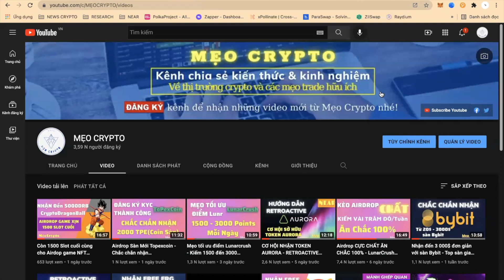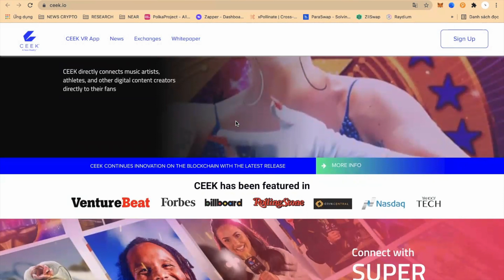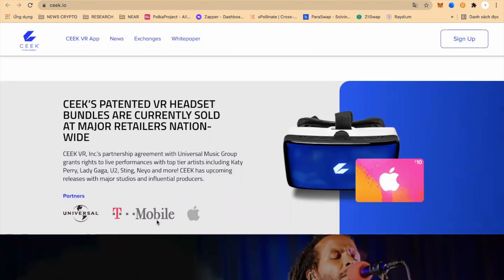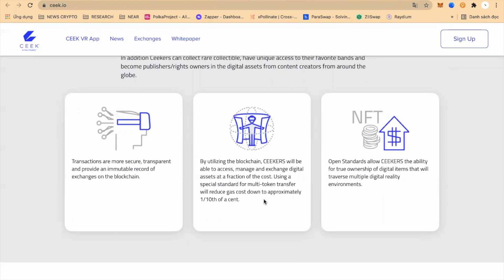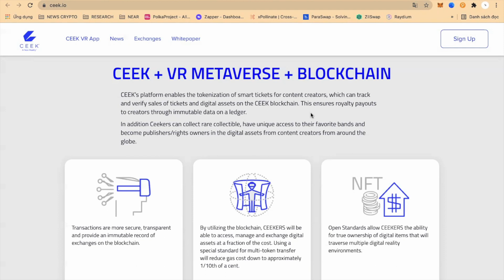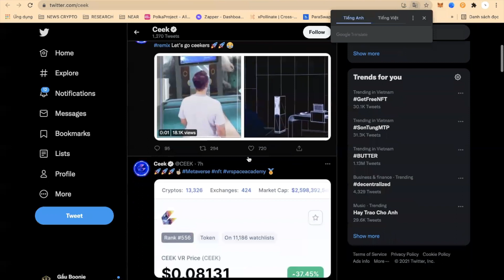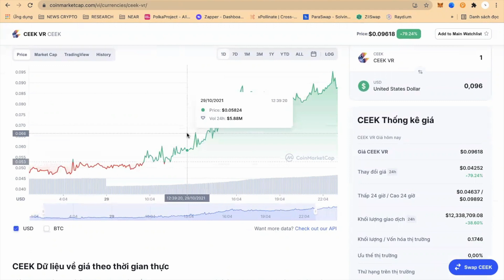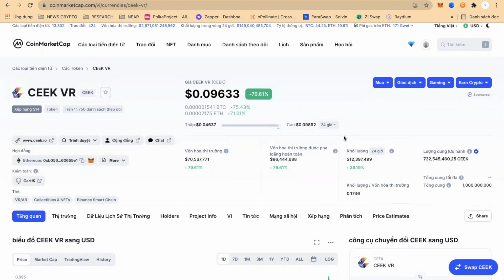CEEK VR Dự Án Tiềm Năng - Trend Metaverse nền tảng BÙNG NỔ trong thời gian tới| Mẹo Crypto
Chủ sở hữu CEEK Token sẽ có thể tham gia vào không gian thực tế ảo cho các buổi hòa nhạc của những người nổi tiếng thế giới thực, các chương trình trao giải, các buổi nói chuyện về công nghệ, gây quỹ từ thiện, các sự kiện thể thao, thương mại VR, học tập trong lớp học và nhiều hơn thế nữa khi thế giới thực tế ảo thú vị gặp gỡ thực tế cơ hội thế giới thông qua quản trị Hợp đồng thông minh trên Chuỗi thông minh Binance (BSC).
✨Lưu ý: Mọi nội dung có trong Video là theo kinh nghiệm cá nhân và tìm hiểu từ các nguồn tài liệu. Đầu tư tiền điện tử mang tính chất mạo hiểm, Bạn nên cân nhắc về khoản chịu đựng được rủi ro, tất cả Thông Tin không được xem là lời khuyên đầu tư.

🌐 Anh chị em chưa có tài khoản sàn Binance, MXC, Houbi, FTX, Bybit thì đăng ký những link dưới đây để nhận được ưu đãi bonus hoặc giảm phí giao dịch: